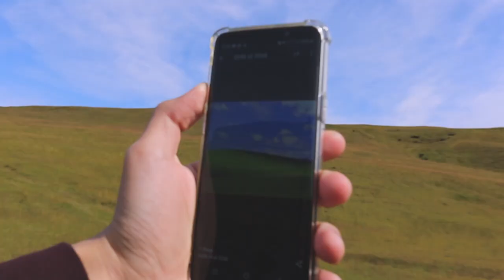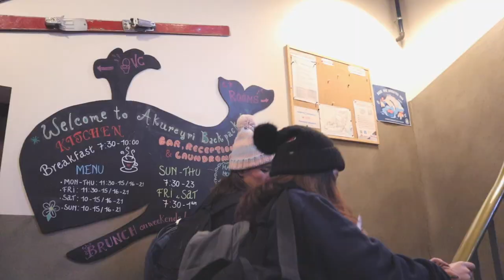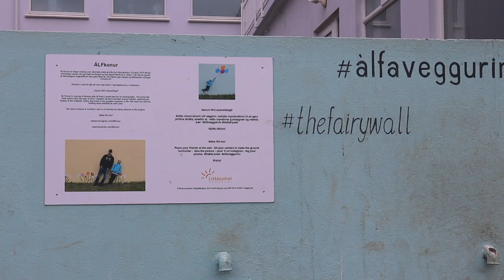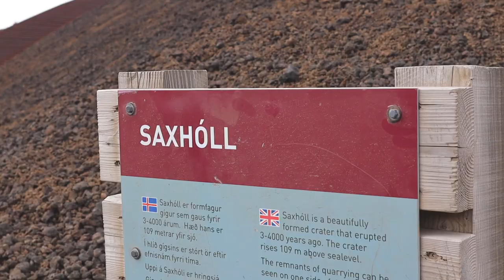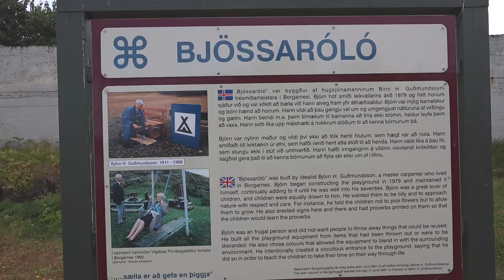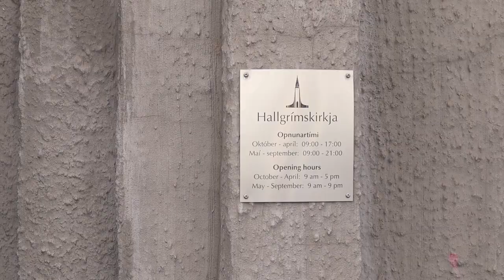ICELAND | exchange vlog #2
second instalment of my 10 day road trip in iceland w some icemixers :~) fantastic views with amazing company :")

~I T I N E R A R Y~
DAY 1: Thingvelli national park, Bruarfoss waterfall, Random stopover w the many flies bench. Geysir, Gullfoss falls

DAY 2: Skógafoss waterfall, Kvernufoss waterfall, Black Sand Beach, Sólheimasandur airplane wreckage, Dyrhólaey nature reserve

DAY 3: Seljalandsfoss waterfall, Fjadrárgljúfur canyon, Fence of Bras, Svínafellsjökull glacier walk

DAY 4: Dettifoss and Selfoss waterfalls, Akureyri town

DAY 5: Godafoss waterfall, Dimmuborgir,

DAY 6:  Random fishing port, Dalatangaviti yellow lighthouse, Waterfall + Kolugljúfur canyon

DAY 7: Saxhóll Volcanic crater, Golden sand beach, Black church

DAY 8 to 10: Bjössaróló playground, Geirabakari kaffihus bakery, Reyjavík town, Icelandic street food, Blue Lagoon, Hallgrimskirkja church
Icelandic fish and chips stall

[Music] Years & Years - If You're Over Me \ Grace Vanderwaal - So Much More Than This \ My Type - Saint Motel
[Taken with] Canon M50/ IPhone X
[Starring] Bekah, Juline, Ken, Ling Jun, Megan, Ming Xuan, Wen Le